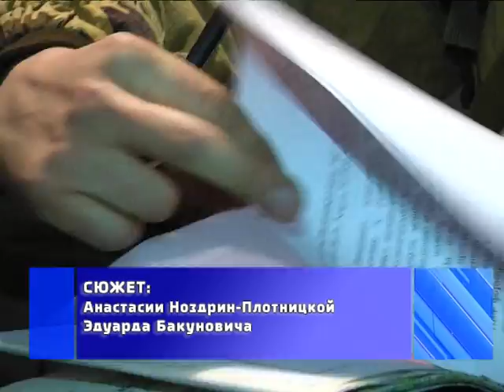2017-03-15 г. Брест. Специальное показное тактическое учение в 38 ОДШБ. Новости на Буг-ТВ.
Максимально быстро найти и обезвредить - военнослужащие 38 отдельной десантно-штурмовой бригады провели специальное показное тактическое учение. Блокирование и уничтожение диверсионно-разведывательных групп условного противника, а также отработка вопросов подготовки и ведения специальных действий при выполнении антитеррористических задач - план работы командиров и солдат на два учебных дня. Вместе с ними на полигон «Брестский» постигать военную науку отправилась и съёмочная группа нашего телеканала. О первых впечатлениях и непростых армейских буднях Анастасия Ноздрин - Плотницкая расскажет подробнее.